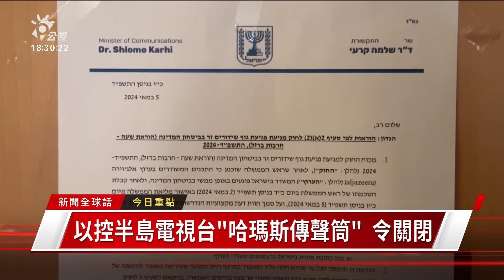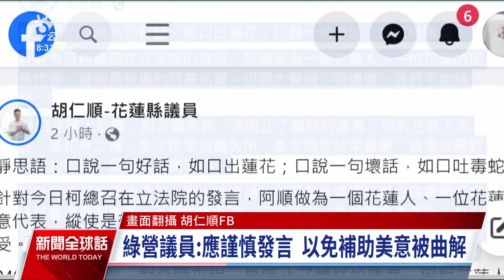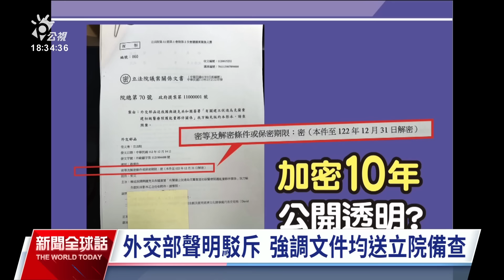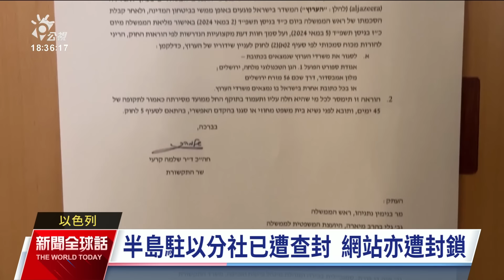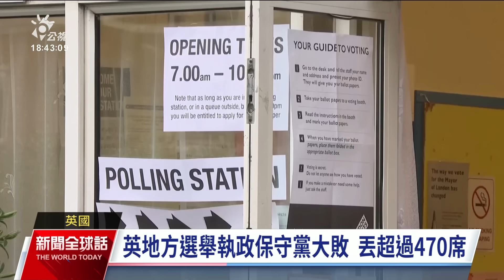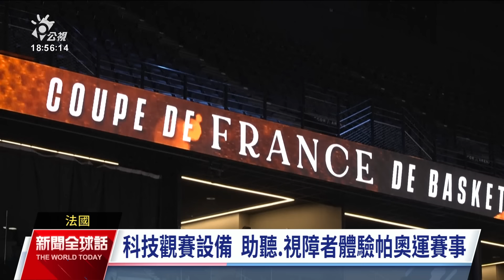20240506 公視新聞全球話 完整版｜印尼魯仰火山大規模噴發，政府宣布近萬居民永久撤離